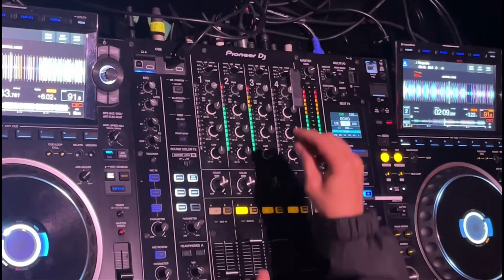Красивейшие сочетания песен в dj-set‘е